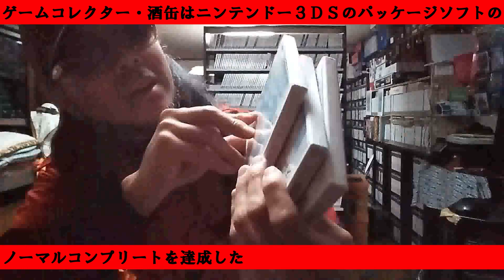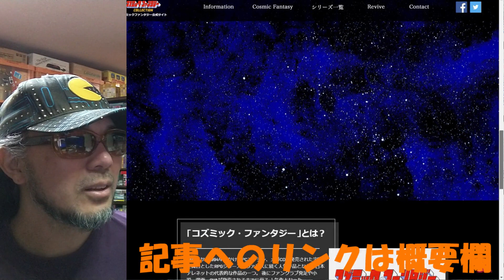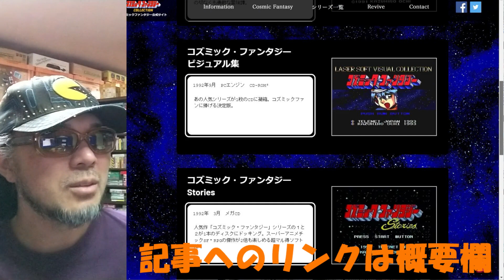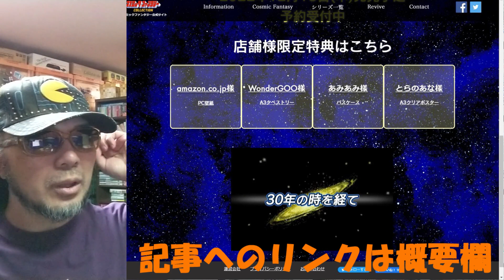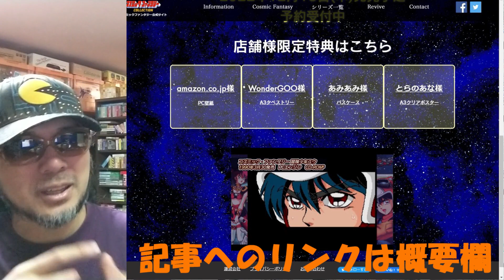【コズミック・ファンタジー COLLECTION】 パッケージゲーム サイトＤＥチェック ゲームコレクター・酒缶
○使用楽曲
困った時の「ピンポーン」